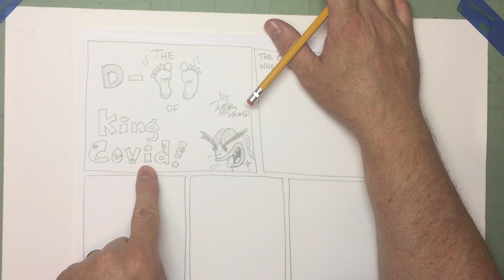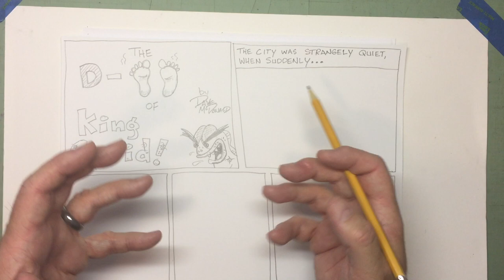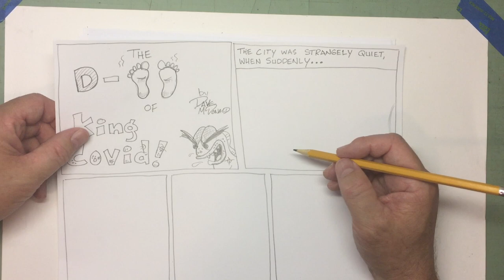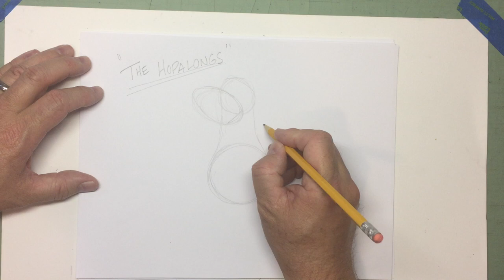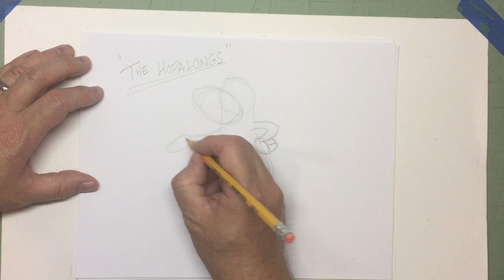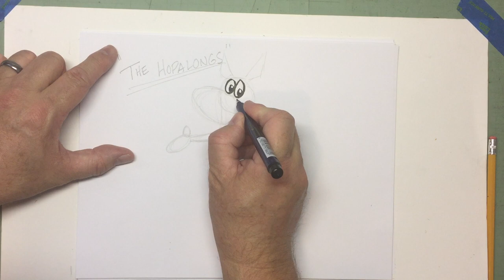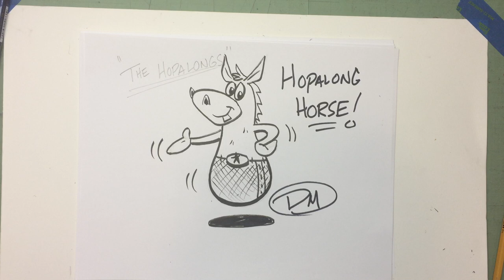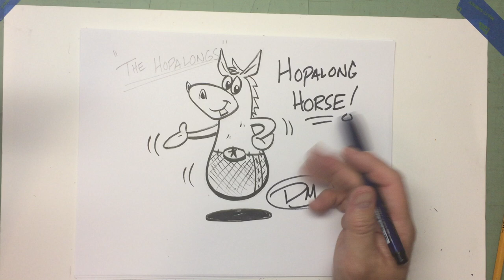Draw Cartoons with Dave McDonald: Day #3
Learn to draw step by step with cartoonist/author/illustrator, Dave McDonald.  Fun activity for kids 6 and up!   Day #3 of my QuaranTOON video series.  Hey friend!  I think you'll be really HOPPY to see what we draw today! (no, it's NOT a kangaroo!)  But first I get you started on MAKING A COMIC featuring the characters you drew from DAYS #1 & 2- A "Good vs. Evil" story!  Let's go!!!  This is a great video for kids who are e-learning at home who need a fun art activity, as well as home school families!